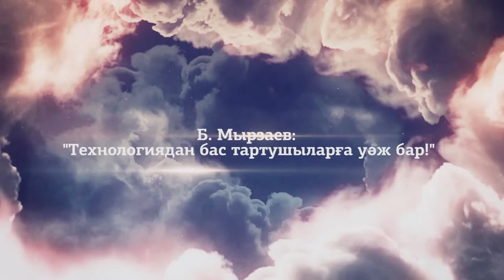Ислам. Технологиядан бас тартатындарға уәж